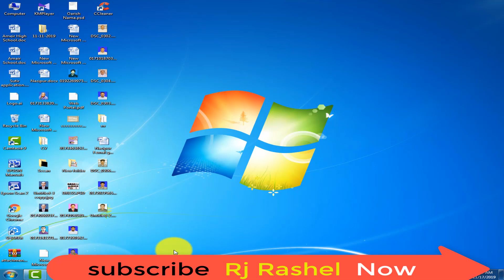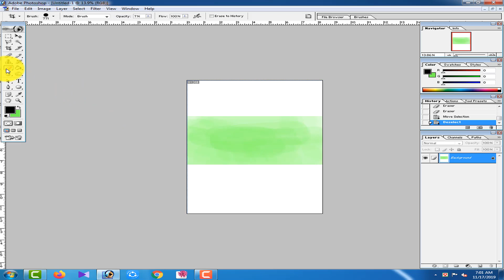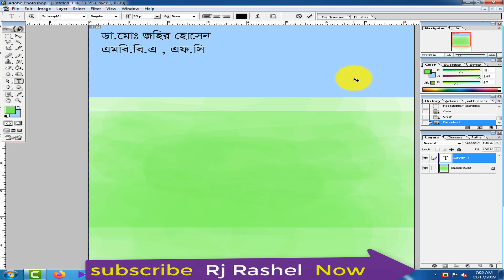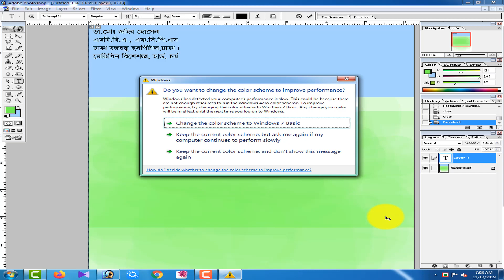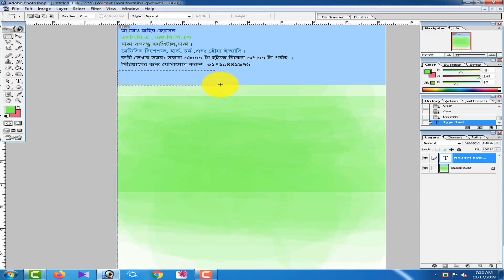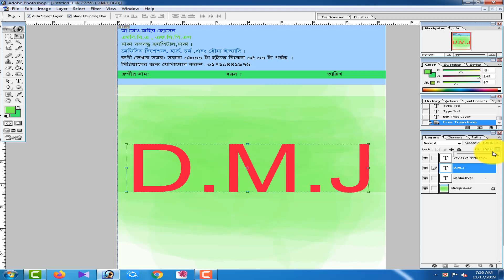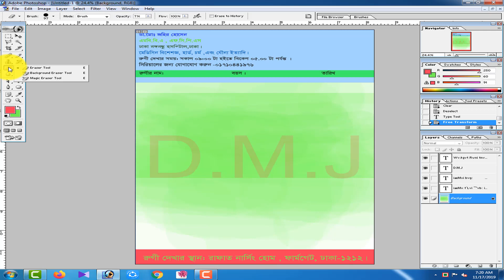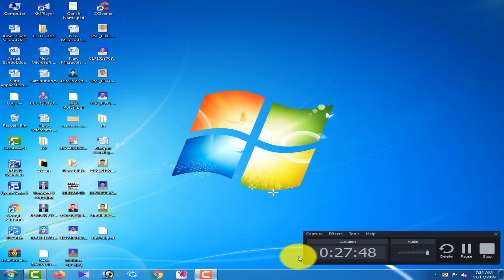Photoshop Bangla Tutorials Pad (Company Pad Design)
Photoshop Bangla Tutorials (Company Pad Design)